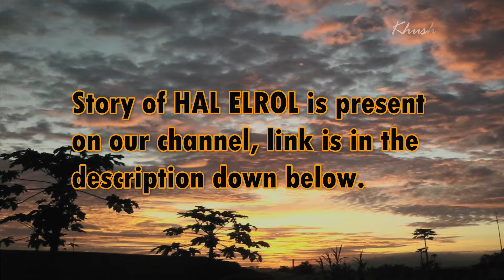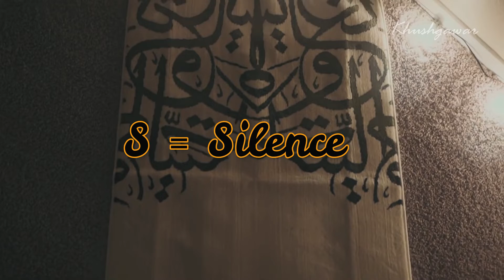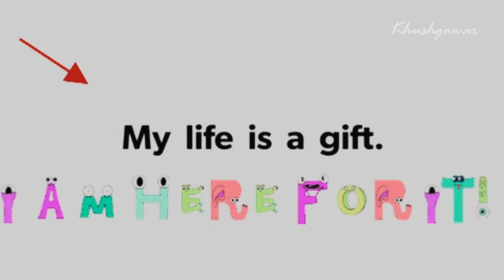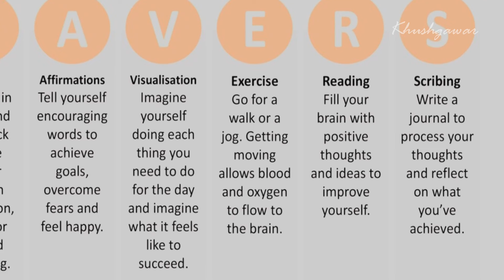These 6 Miracle Habits will absolutely change your Life - The Miracle Morning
Assalam-o-Alaikum Everyone !

Welcome to the Khushgawar family.
In this video, we will understand 6 Morning Habits of Successful People in Urdu from book The Miracle Morning by Hal Elrod Book Summary. The Miracle Morning is already transforming the lives of tens of thousands of people around the world by showing them how to wake up each day with more ENERGY, MOTIVATION, and FOCUS to take your life to the next level.
Hal Elrod is the bestselling author of “The Miracle Morning: The Not-So-Obvious Secret Guaranteed to Transform Your Life (Before 8AM)”. In “The Miracle Morning”, Hal reveals the six morning habits that helped him to rebuild his life after he lost just about everything. This video is all about 6 miracle habits that will change your life.
Although the Miracle Morning consists of six different habits, you’re going to stack them together and treat them as a single action. That is, each habit is going to trigger the next one, so you do one after the other.
Starting your day with the best morning routine can significantly boost your entire day. Learn a few tips and tricks in the animated book review of "The Miracle Morning" how to start yours full of enthusiasm. We talk about about ideas such as re-hydrating your brain with a glass of water and using life S.A.V.E.R.S., which stand for:

Time Stamps
Intro-0:00
S-silence-1:06
A-affirmations-1:58
V-visualizations-2:51
E-exercise-3:14
R-reading-3:47
S-scribing-4:33
Outro-5:46